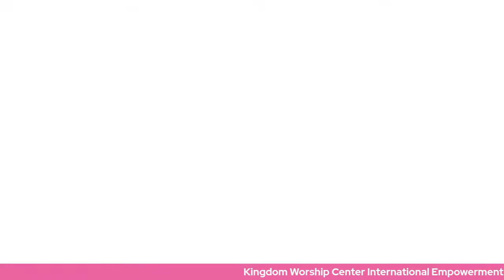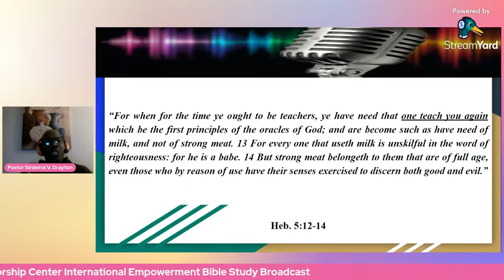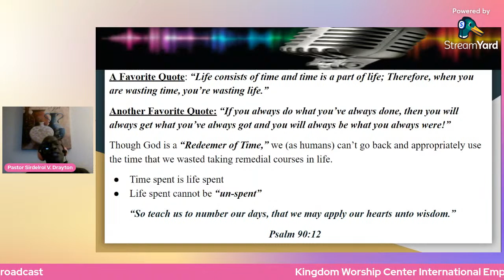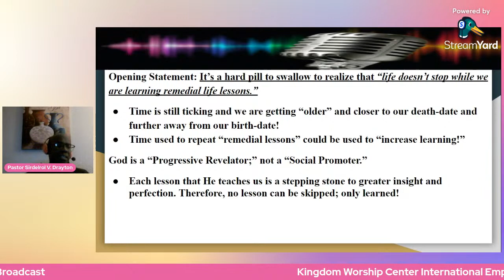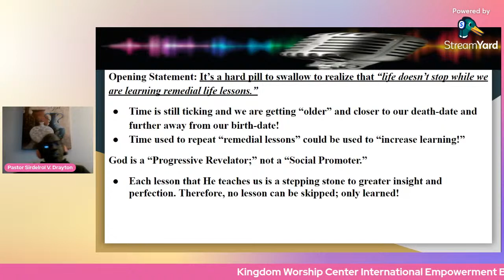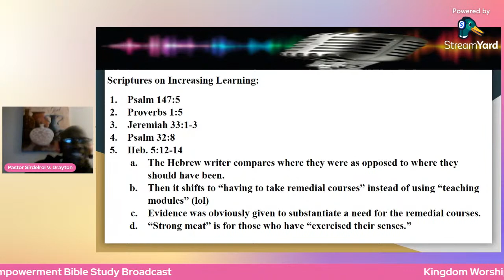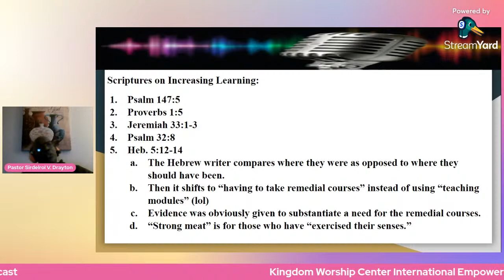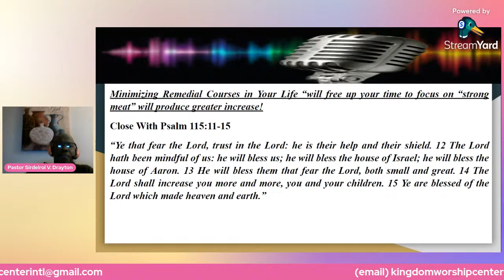Minimizing Remedial Courses in Your Life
It's a hard pill to swallow that life doesn't stop and wait on us to learn repeat lessons. God is a Progressive Revelator; not a Social Promoter. Therefore, prepare to delve into a sobering word at 7:30pm for Kingdom Worship Center's Bible Study as Pastor Sirdelrol V. Drayton teaches on "Minimizing Remedial Courses in Your Life." You don't want to miss this. Be sure to tune in.